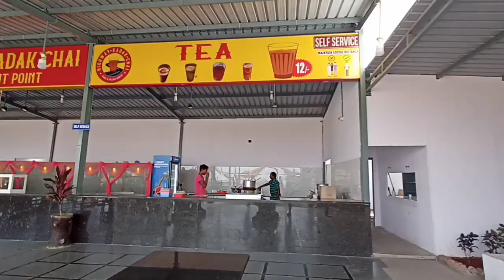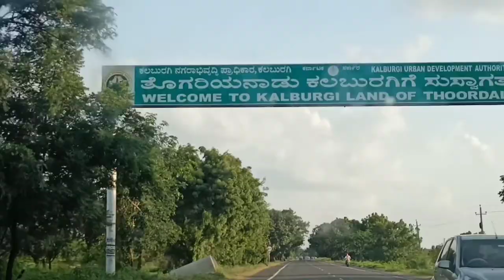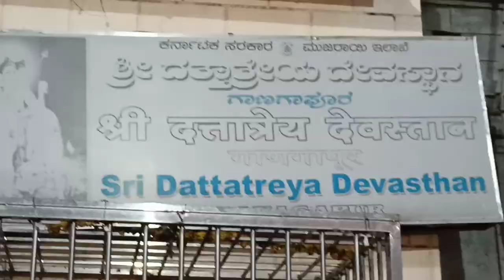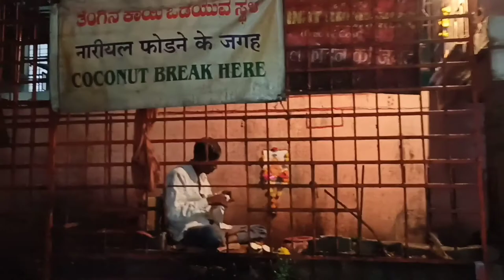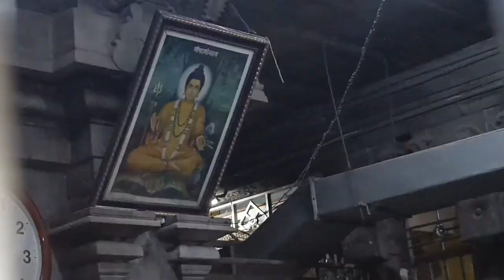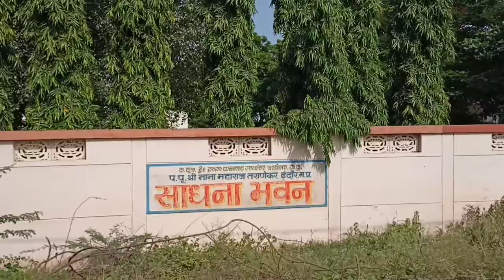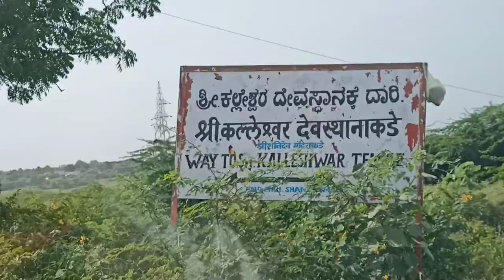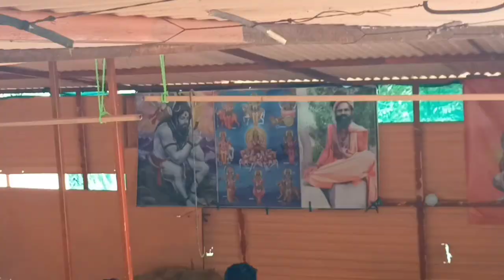Sri Dattatreya Temple Gangapur l Shri kshetra temple Ganagapur Karnataka l Success Life Mantra l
Sri Dattatreya Temple Gangapur l Shri kshetra temple Ganagapur Karnataka l Success Life Mantra l Hyderabad to Gangapur Dattatreya swami temple complete trip l Kallswara swami temple l Bheema amarja sangamam Gangapur Karnataka l Indian tourism l Hindu temples info l History of Gangapur dattatreya swami temple l

   Today I am going to show you one of the best tourism place in Karnataka - Gangapur - Sri Dattatreya swami  Temple - Bhhema amarja sngamam - Kalleswara swami temple.

  Ganagapur is a famous spiritual place associated with lord dattatreya and his second avatar (incarnation) sri narasimha saraswati swami. it is considered as one of the foremost place to be visited by lord dattatreya devotees.

Sri narasimha saraswati swami stayed in ganagapur for 24 years. he cured many people and taught the path of righteousness and self-realization here. he was a very compassionate master and helped many people as per their need. his whole life was devoted to helping people and also to recharge the spiritual places like alandi. he visited many spiritual places of india like kashi, trimbakeshwar, alandi and so on. before leaving for srisaila (sri mallikarjuna swamy jyotirlinga is there) for taking samadhi, sri narasimha saraswati swami left his nirguna paduka (sandals) in this ganagapur datta temple.the paduka is charged with his energy and living presence. sri narasimha saraswati had promised that wherever his paduka will be there, in that place he will abide forever. the padukas are called as nirguna because it is devoid of form or qualities (attributes).

Gear I Use:
Realme 7 (Mist Blue, 64 GB) (6 GB RAM):

Voltac mobile holder stand:

We cover lots of cool stuff such as :
Lifestyle Videos
Nature photography
Motivational Videos
Book summaries